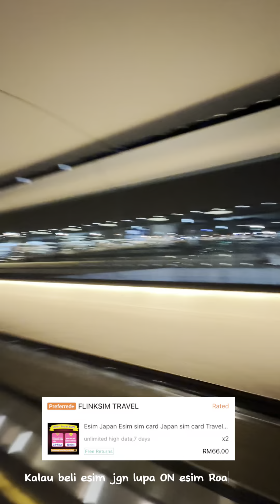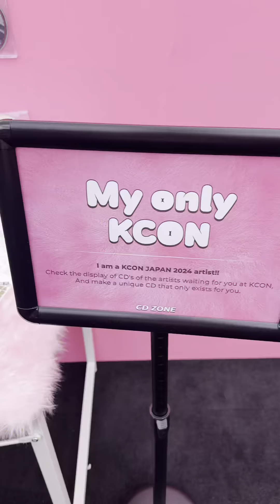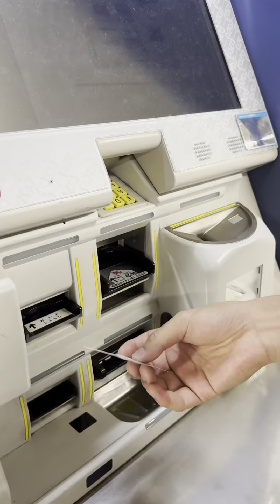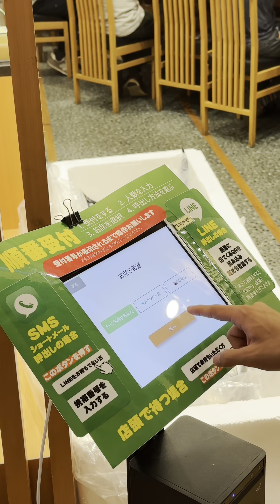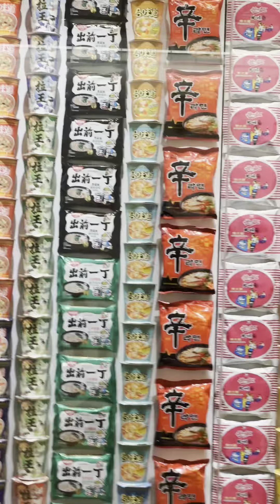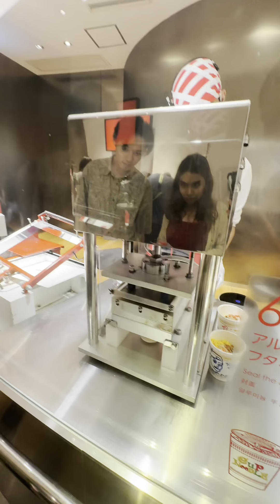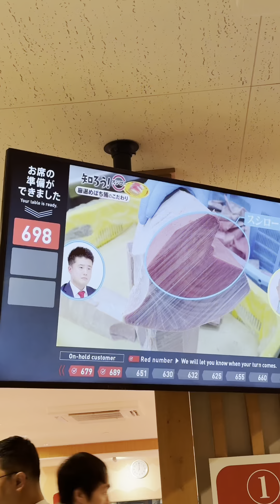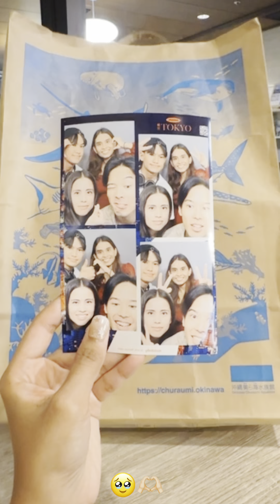🇯🇵Vlog Part 1: 🗼Tokyo & 🎡Yokohama!